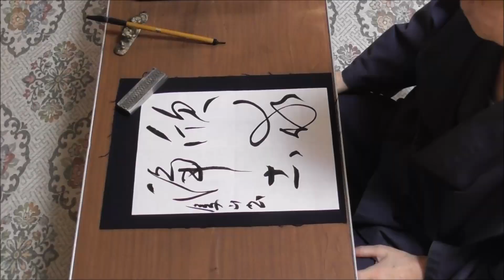田村季山先生による四字熟語解説と範書「欣求浄土」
池田書店の「いつでもどこでも使える四字三字熟語ハンドブック」から四字熟語を選んでその解説文を読みます。当代随一の三体の名手・日本学術書道会会長の田村季山先生が半紙にその熟語の三体（楷書・行書・草書）と創作作品例を模範書きします。
本日は「欣求浄土（ごんぐじょうど）」です。